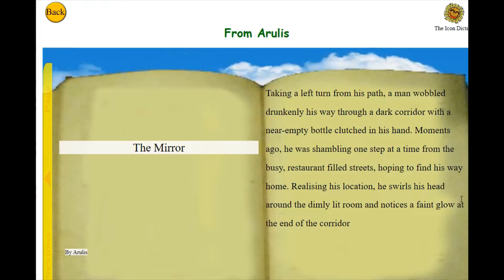The Territory is Full [Story Time]